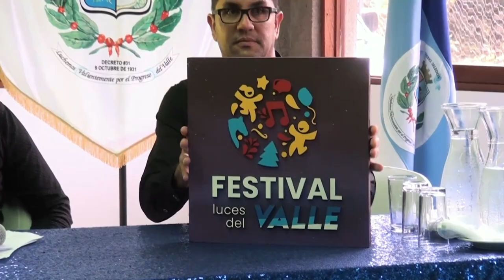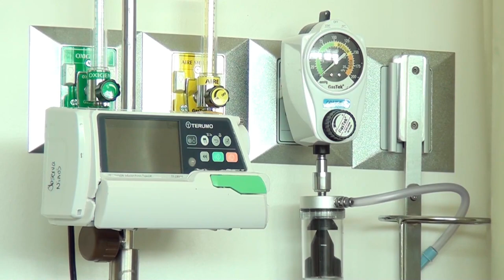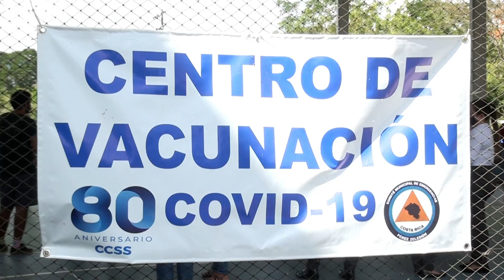Festival Luces del Valle vuelve a brillar, Salud será el dedicado